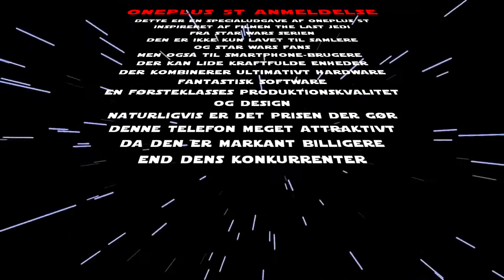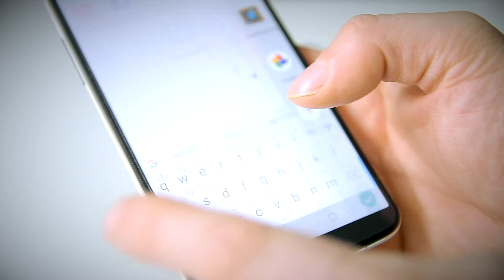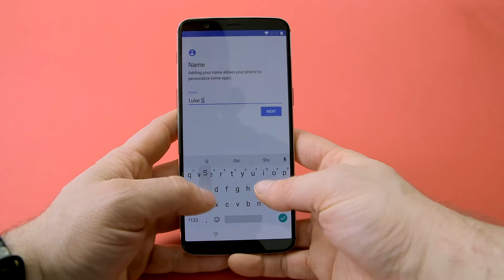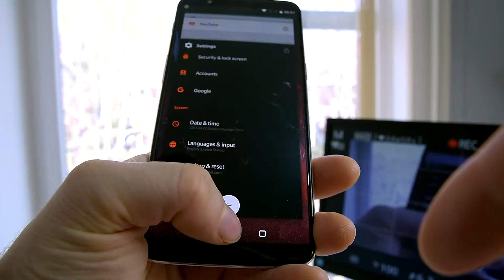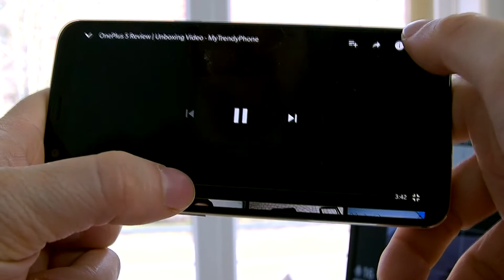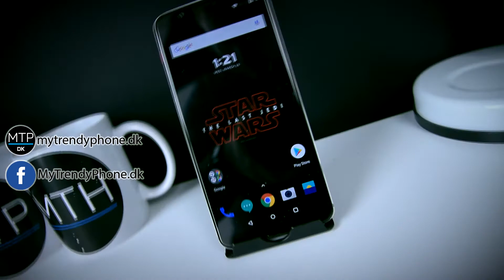OnePlus 5T Anmeldelse | Star Wars The Last Jedi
Dette er en specialudgave af OnePlus 5t inspireret af filmen The Last Jedi fra Star Wars serien. Den er ikke kun lavet til samlere og Star Wars fans, men også til smartphone-brugere, der kan lide kraftfulde enheder der kombinerer ultimativt hardware, fantastisk software, en førsteklasses produktionskvalitet og design. Naturligvis er det prisen der gør denne telefon meget attraktivt, da den er markant billigere end dens konkurrenter.